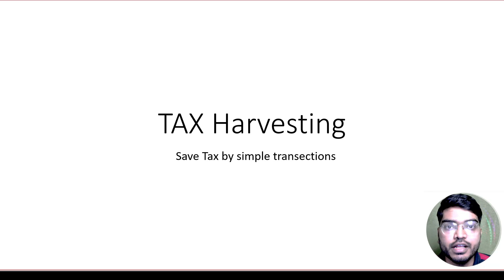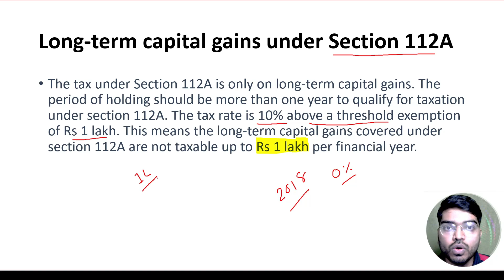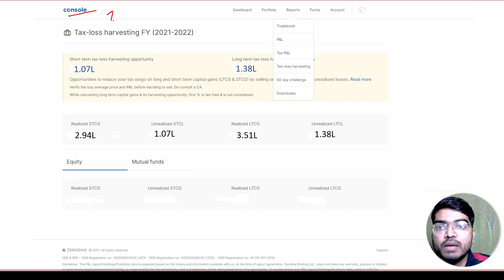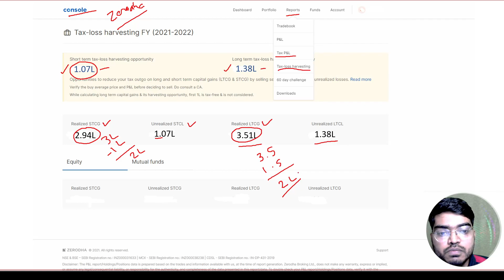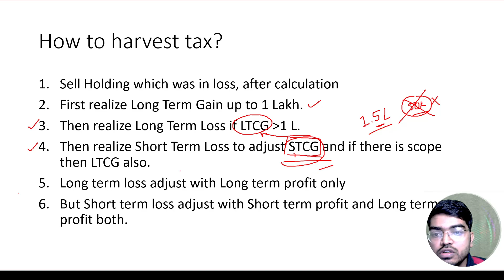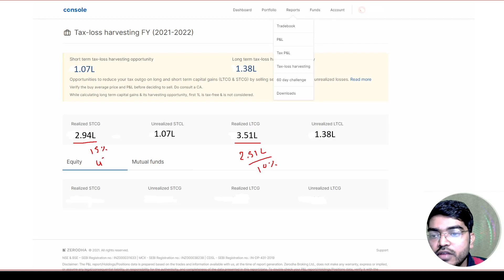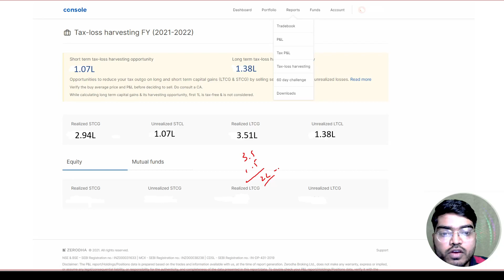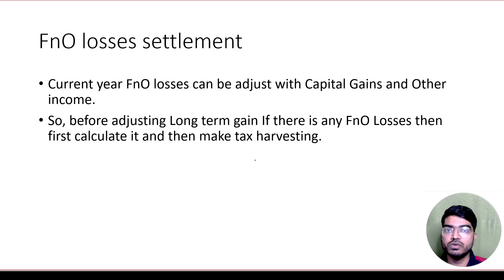Save huge tax on Equity Capital Gains | Tax harvesting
This video explain how to save huge tax on share market income by simple transections.

This video also able to answer your questions like.
1. How to save tax?
2. How to save long term capital gain tax?
3. How to save short term capital gain tax?
4. How adjust long term and short term capital gains?
5. How to adjust FnO losses with capital gains?
6. How to save dividend tax?
7. How to save tax on share market income?

So we can immediately delete the conflicted contents from our videos. We always believe in
Peace & Harmony in Universe.
(3) If I am talking about any listed company share then it is only for education purpose. There is not any BUY or SELL recommendationo